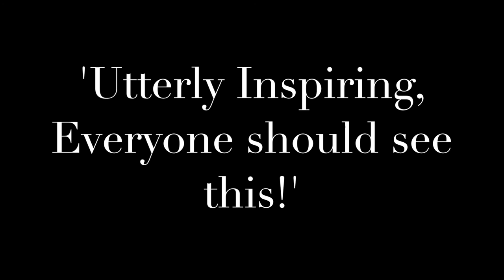The Frozen Butterfly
Devised production created by 'Don't Mention the Gorilla' and 'Symbiotic Theatre' in 2015. Directed by Rebecca Huggins, filmed at The Cygnet Theatre in Exeter.